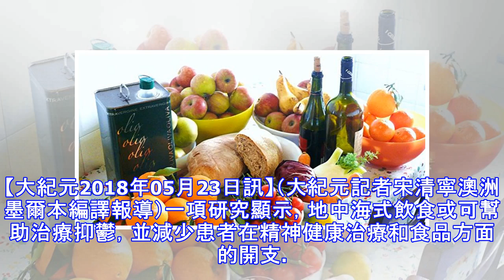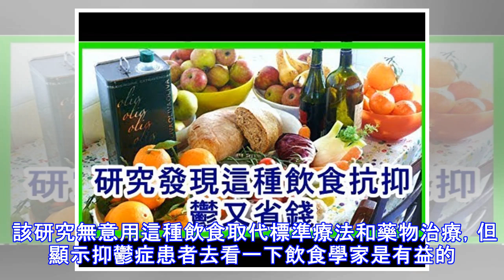研究發現這種飲食抗抑鬱又省錢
【大紀元2018年05月23日訊】（大紀元記者宋清寧澳洲墨爾本編譯報導）一項研究顯示，地中海式飲食或可幫助治療抑鬱，並減少患者在精神健康治療和食品方面的開支。 根據墨爾本迪肯大學（Deakin University）發表的一項新研究，地中海式飲食可以成為治療成人抑鬱症的一種經濟有效的方法。 這項隨機對照試驗有67位飲食不當的成人抑鬱症患者參加，為期12週。參與者被分為兩組，其中一組得到了一位飲食學家的飲食幫助，另一組得到社交支持（交友）。 結果發現，獲得飲食培訓的參與者在改吃地中海式飲食後，與另一組人相比，每週在醫療保健方面的花銷減少了71澳元，食品方面的支出減少了26澳元（主要是由於購買更少的外賣和加工食品）。 該研究報告的主要作者查特頓（Mary Lou Chatterton）博士說：「支出減少的部分原因是，他們去看醫療人員的次數減少，如醫生、牙醫和心理醫生。改變飲食的參與者還報告說，他們在無償活動，如家務和看小孩方面花費的時間減少。」 去年，迪肯大學的一項研究證實，地中海式飲食可幫助緩解重度抑鬱症。這種飲食結構強調多進食蔬菜、水果、全麥食品、豆類、精瘦紅肉、魚類、橄欖油和堅果。 該研究無意用這種飲食取代標準療法和藥物治療，但顯示抑鬱症患者去看一下飲食學家是有益的。 查特頓說：「我們已經知道，在治療肥胖症、心血管疾病和糖尿病方面，飲食諮詢是一種經濟有效的方式。」 「（新研究的）...